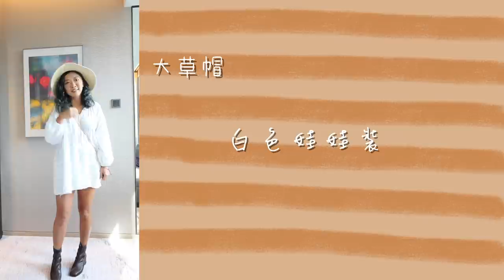♥小資女特集♥ 擺脫休閒風～嘗試挑戰不顯老輕熟風！ || Dottie Hidee x Maverick & Co.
♥ 聊天時間 ♥

生日剛過～又大一歲了！
想著總不能一輩子嘻嘻哈哈T-shirt短牛
不如嘗試一下小成熟的感覺～
有成功嗎？

歡迎加入輕熟風的大家庭～～～(笑)

想參加Giveaway的朋友記得去Instagram啦～～～ IG: dottiehidee

♥ 今集內容提及:

結帳時輸入會有9折喔！

影片中出現的手袋也有連結！

破洞牛仔褲 // American Eagle Outfitters
尖頭鞋 // 買了很多年忘記了
耳環 // 購自台灣

★第二套
草帽 // 購自長洲
短靴 // 購自葵廣

★第三套
兩件式上衣套裝 // Ohkoreabeauty
針織寬褲 // 購自葵廣
白色布鞋 // Superga

格紋半身裙 + 西裝外套 // 購自花園街
牛油果綠高跟鞋 // H&M